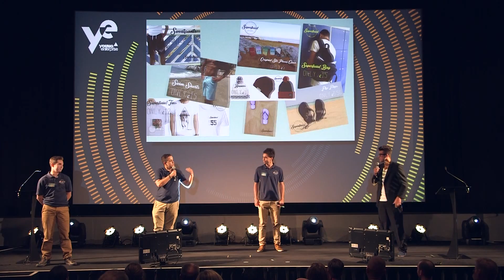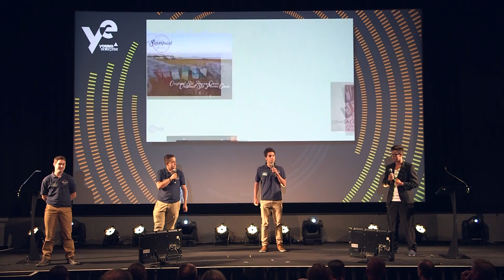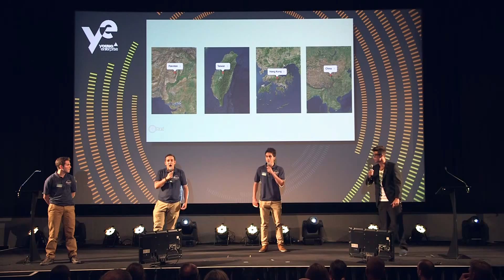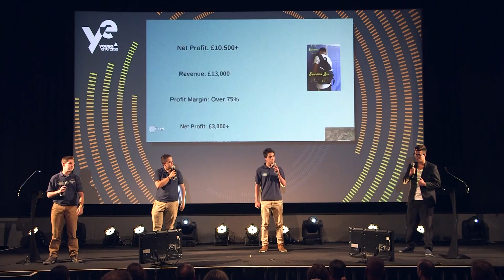Company Programme Final 2014: Superficial Designs Presentation